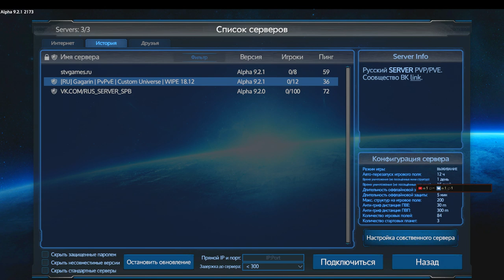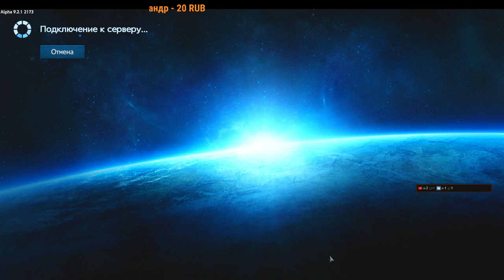Выживаем как можем №5 Empyrion - Galactic Survival Стрим [26.01.2019]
Способ общения для конвоев или просто пообщаться можно в тим спике команды GALAXY сайт для скачивания тим спика Группа команды GALAXY в тим спике galaxy.ts3serv.net